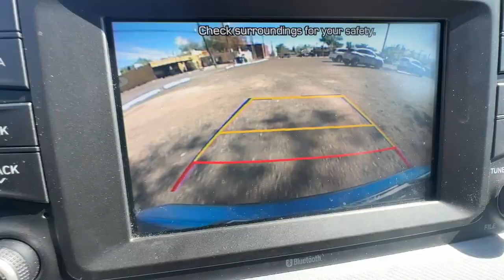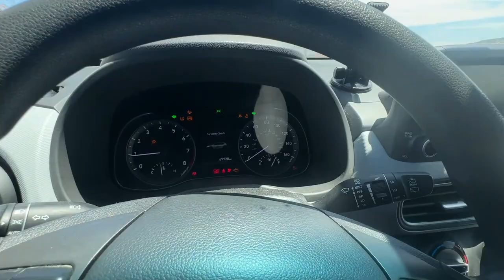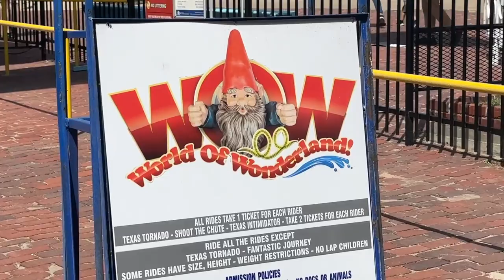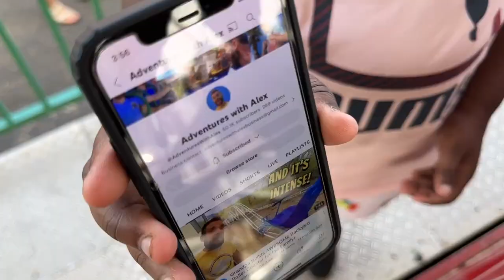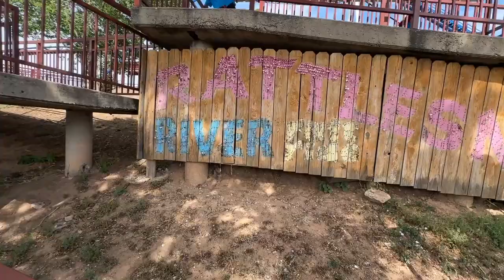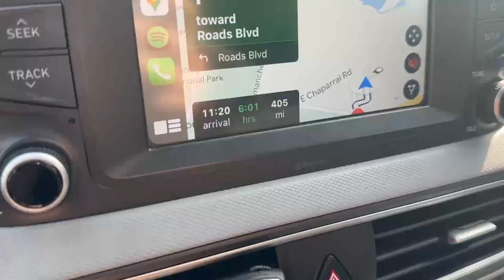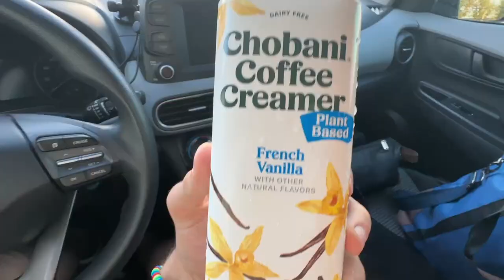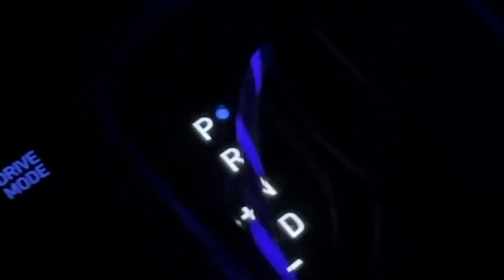I Rode the WEIRDEST Roller Coaster in TEXAS at Wonderland - Amarillo, Texas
In this vlog we go from Albuquerque, NM to Tulsa, OK and stopped at Wonderland Amusement Park in Amarillo, Texas to ride the wonky and iconic Texas Tornado! It was a big slay.

0:00 Road Trip Vlog
6:29 Wonderland Amusement Park
21:30 Road Trip Vlog Continues